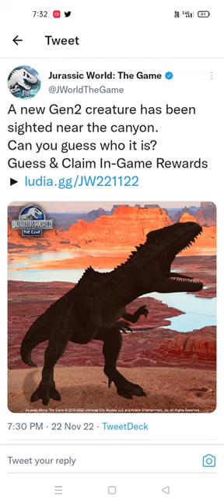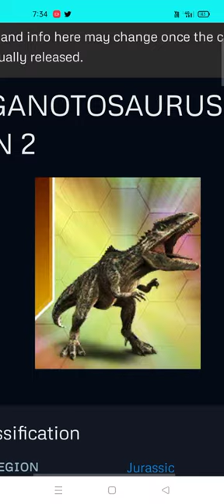NEW GIGANOTOSAURUS GEN 2 HIDE POST TEASER OUT|| Jurassic World The Game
NEW GIGANOTOSAURUS GEN 2 HIDE POST TEASER OUT.